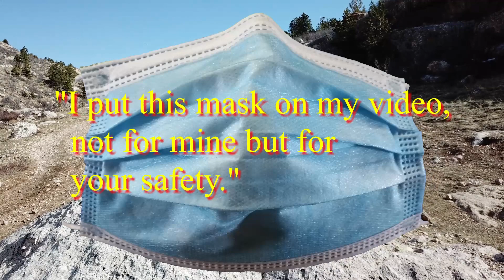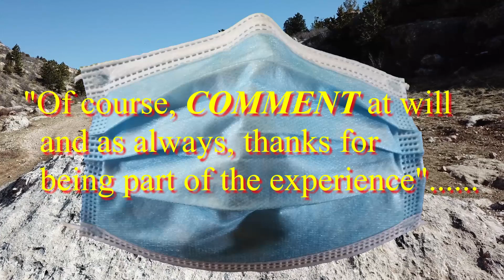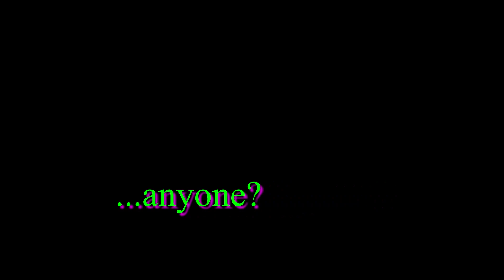Traxxas TRX4 Defender: Virtue Signaling, Crawling in Fear!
I had to set things straight with the "T Rex" in this one. I hope you all enjoy! Please, let me know what you think.

All of the original music provided on this channel is written, arranged, composed, performed, produced, recorded, mixed and mastered by me, Eric "The Sound Man". All rights are reserved.

Thank you all very much for your support!